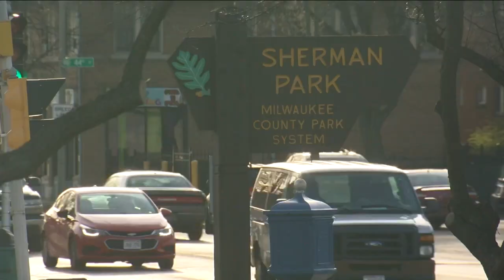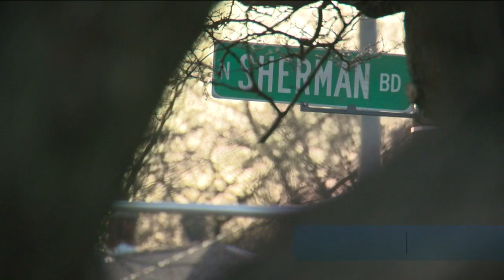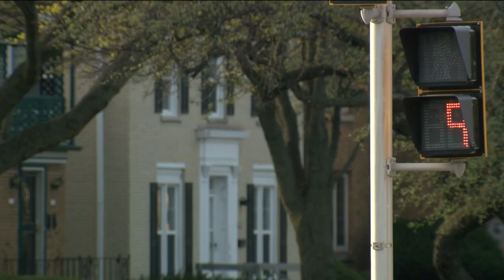Sherman Park residents discuss property assessment increases in virtual meeting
As the deadline for appeal approaches, many homeowners in Sherman Park remain baffled by their property assessment increases.